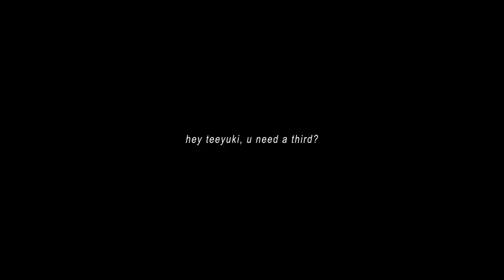teeyuki clips ep 12 | gap the series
01:16 you can't convince me this isn't tee looking at yuki with loving eyes (im delusional)

btw why are people disliking some of these vids, lesbiphobic much?